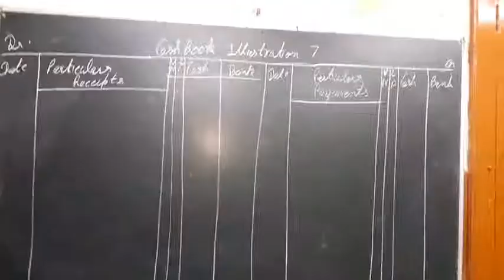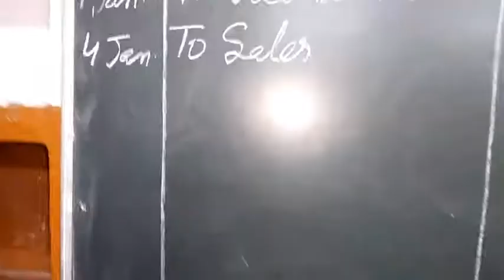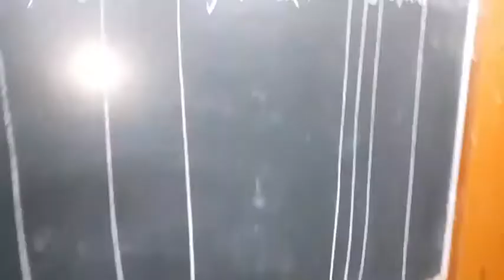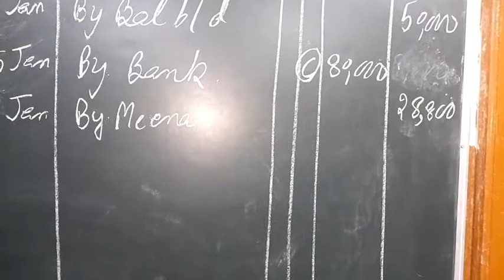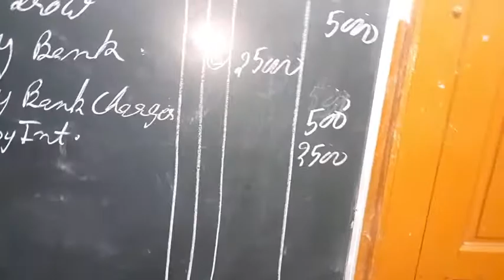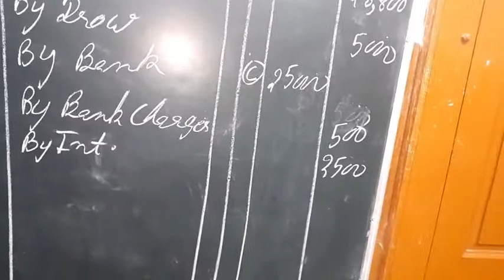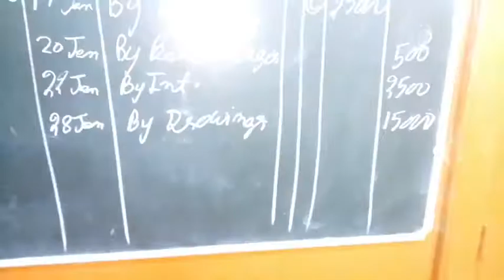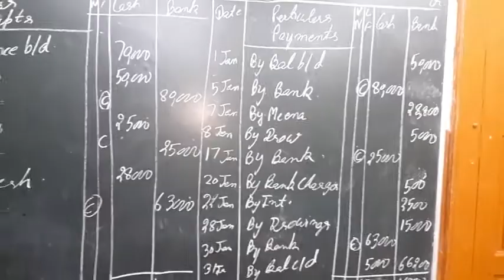Double column cash book Illustration 7 DK GOEL book